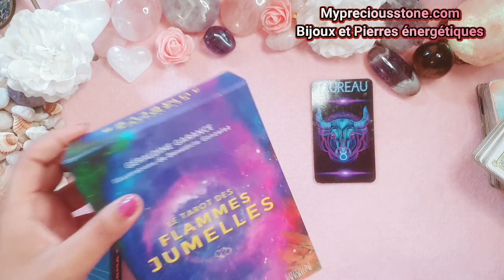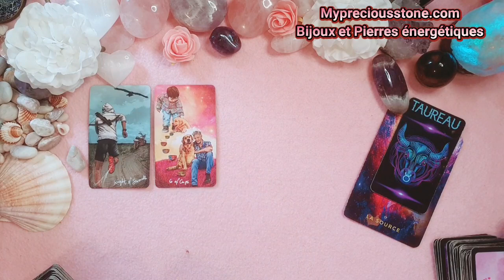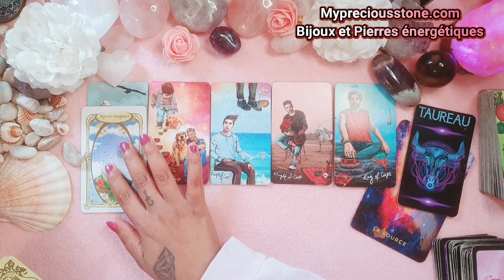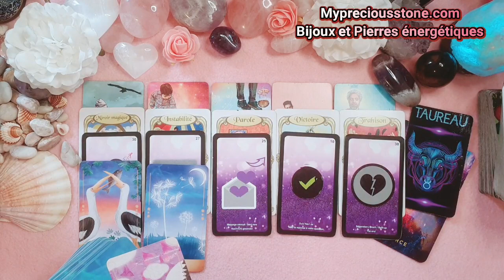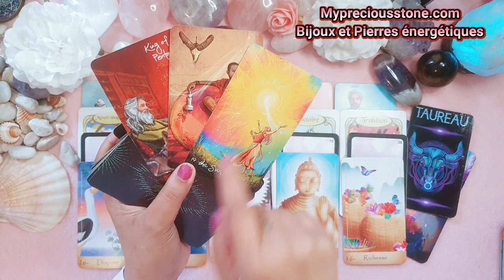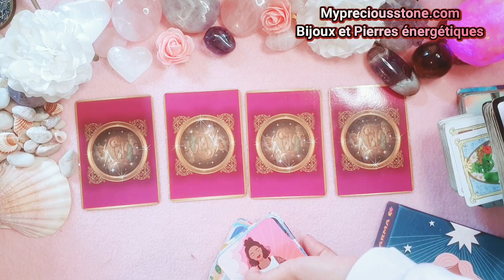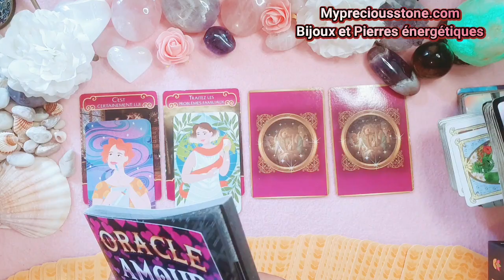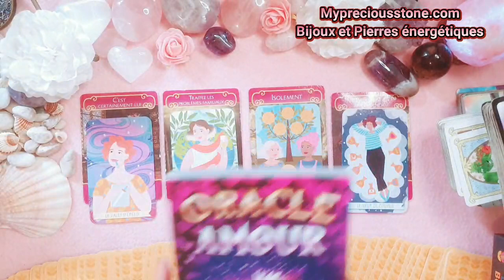🎀TAUREAU💖❓UN CHOIX À FAIRE?Remettez vous en à la Source. Guidance love Intuitive+Chaque situation🙏❤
🎀❤Guidance sentimentale Juillet 2022
guidance Intuitive + chaque situation

❤INTRO/JEUX : 00:00
🎀Guidance Intuitive : 01:18
Célibataires : 11:08
Célib ambiguës: 12:13
Triangulaires : 13:22
Couples: 14:14
Merci pour votre écoute 🙏❤

Cordialement 🙏❤